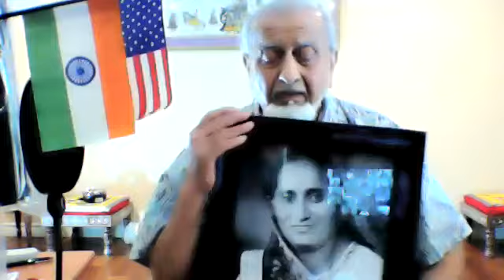May 13, 2021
Video from Kanti Patel